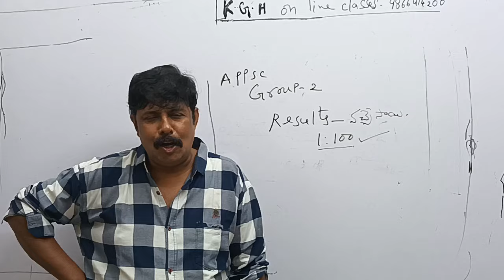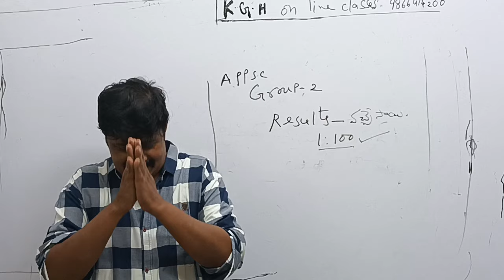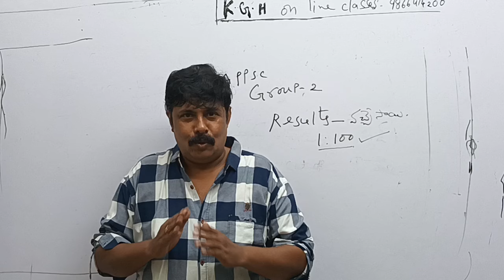Thanks To APPSC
Hi Nanna,

3 Books cost-₹1600.

To order these books :

1. Phonepe/Google pay the amount to 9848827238 and send the payment Screenshot and Delivery Address to 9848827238 on Whatsapp.